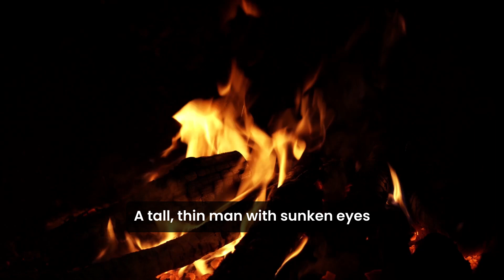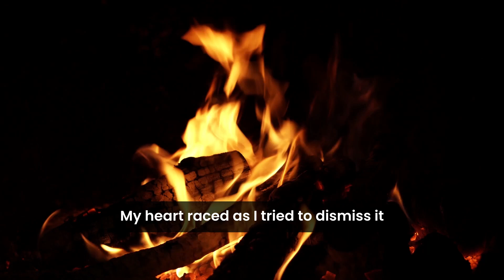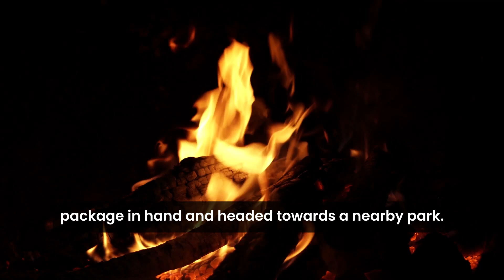Delivery Driver Horror Story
Follow a delivery driver's ordinary route into the heart of an extraordinary mystery when a routine package drop-off leads to a suspenseful encounter with an eerie house and its enigmatic occupant.